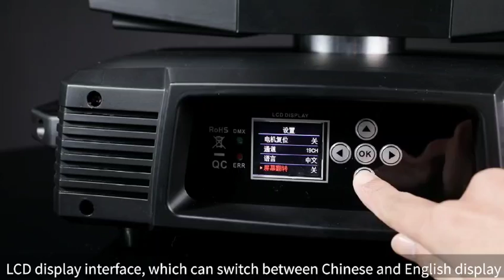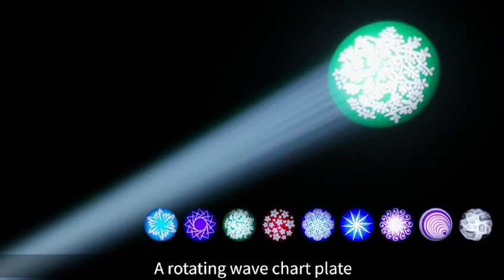GBR-GB350 350W BSW Moving Head light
GBR-GB350W BSW Moving Head light, It is still popular in the market. Below is the short specification:
* Lamp: 350W Chinese Lamp
* Lamp Life: 1500 Hours
* Power Consumption: 500W
* Color: 13 Colors + Open
* Static Gobo: 14 Static Gobos + Open
* Rotation Gobo: 9 Rotating Gobos + Open
* Prism: 8 Facet Prism + 16 Facet Prism
* Zoom Angle: 2-38°
* Dimmer/Focus/Shutter/Frost
* Channel: 19/24 Channels
* Working Mode: Auto, Master/Slave, Sound & DMX512
* Product Size: 410x300x620mm
* Packing Size: 500x510x600mm (Carton)
* N.W: 19.5 KGS/G.W: 22KGS